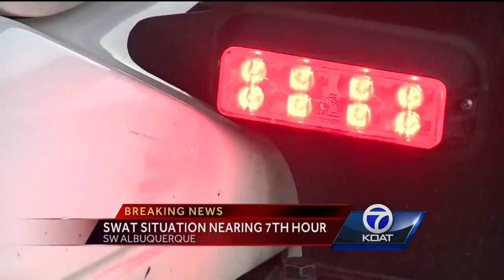Police: Woman fires at neighbors in SW Albuquerque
Officers were called to southwest Albuquerque Tuesday to deal with a fight between neighbors.